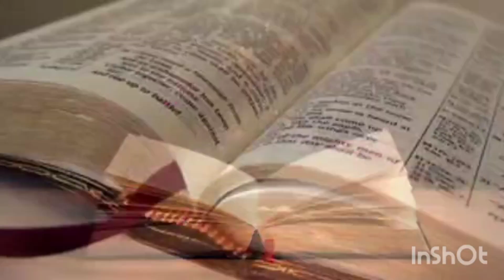Evangelho (Lc 1,5-25): Não tenhas medo, Zacarias, porque o Senhor ouviu o teu pedido.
Da esterilidade o Senhor é capaz de voltar a começar uma nova descendência, uma nova vida: este é a mensagem de hoje. Quando a humanidade está extenuada, já não pode seguir avançando, chega a graça e chega o Filho, e chega a salvação» (Francisco)